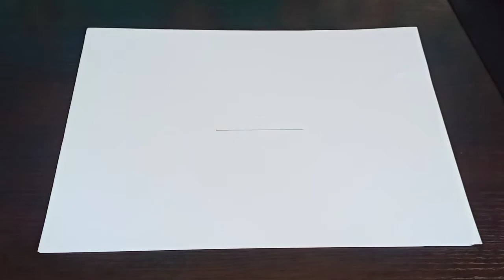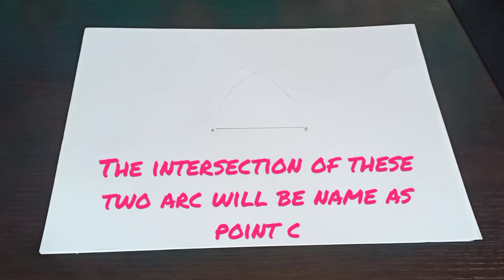CONSTRUCT A TRIANGLE Using compass and straightedge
How to Construct a Triangle